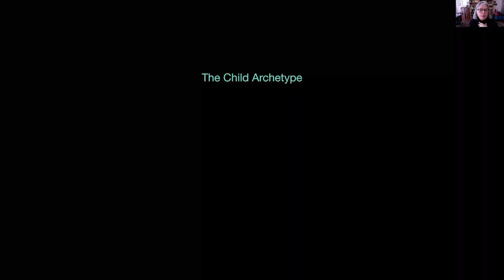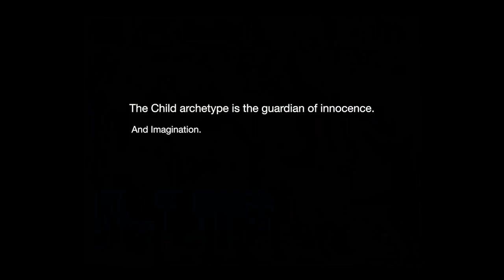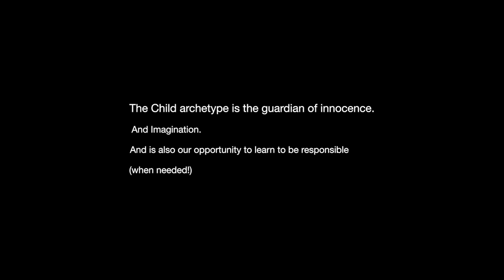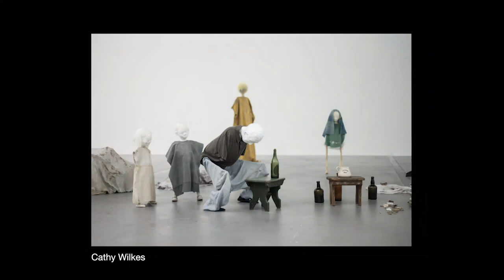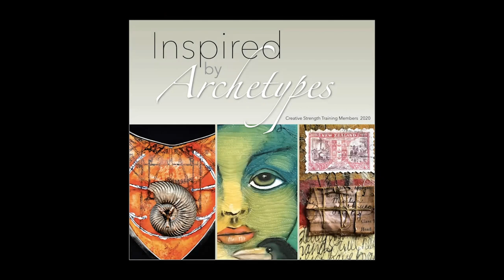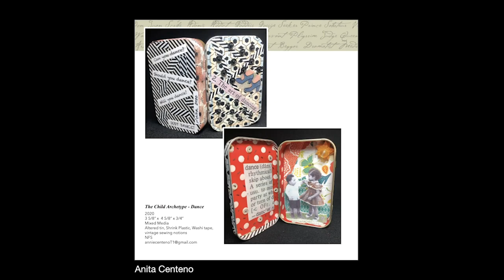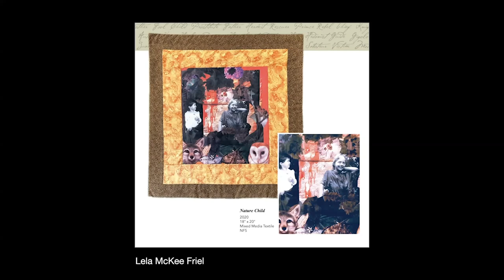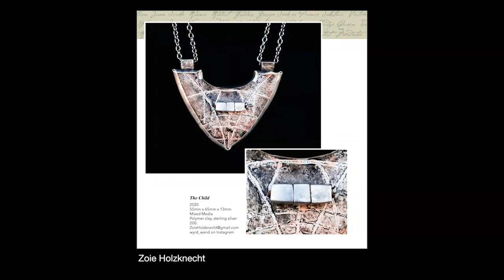Curious About Your Child? An Introduction to the Child Archetype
A great introduction to the Child archetype. We each have one. Discover the important role your Child plays in your creative life.